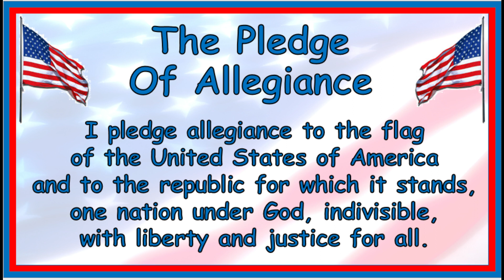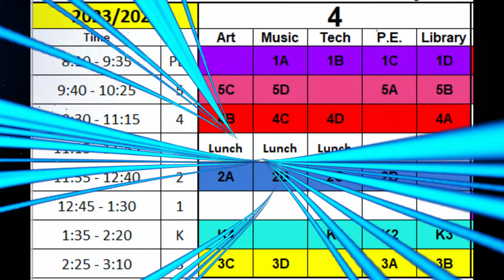Morning Announcements - August 18, 2023